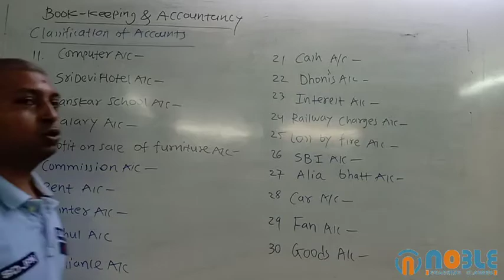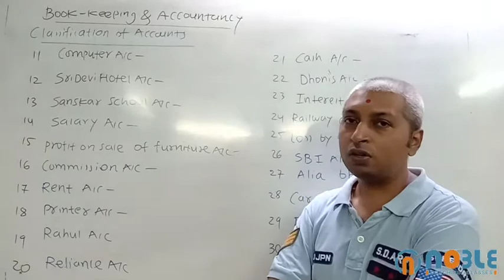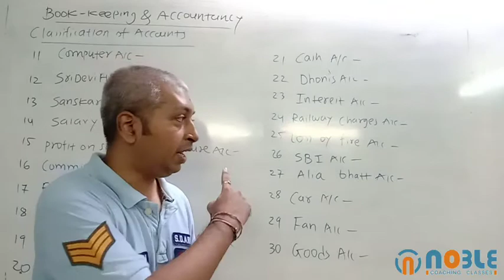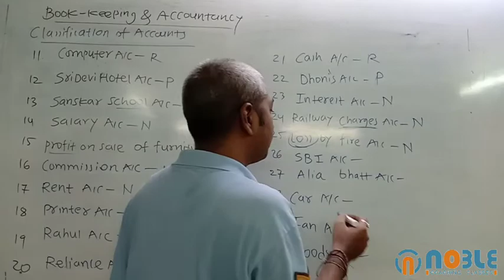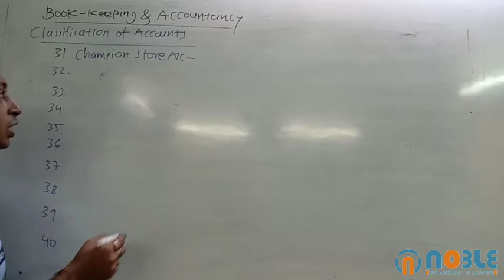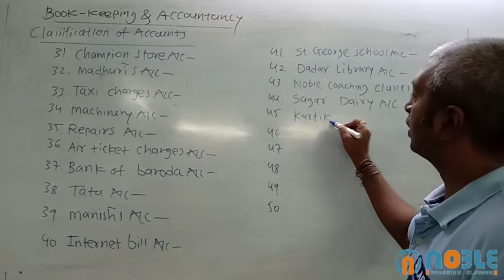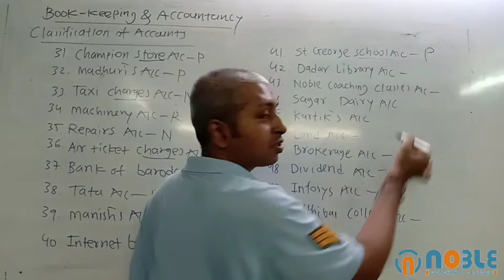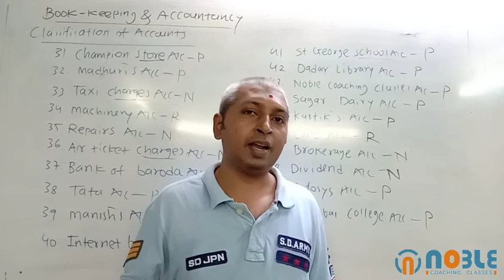F.Y.J.C | BOOK-KEEPING & ACCOUNTANCY | BASIC | LECTURE 5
FOR FURTHER LECTURE'S